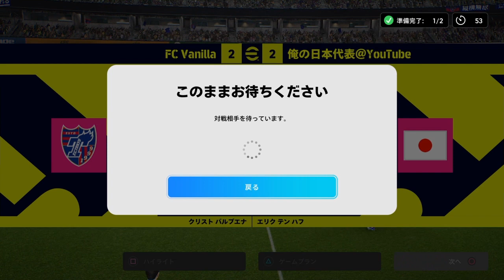和製ハーランド登場！！背でかい！ドリブルうまい！足早い！競り合い強い！決定力高い！両足蹴れる！最強！